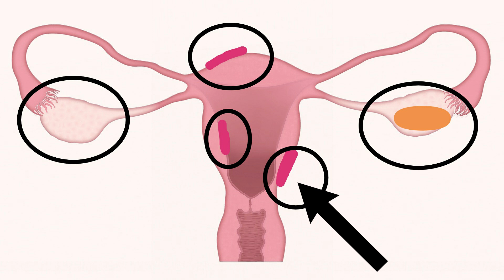chocolate cyst bangla | chocolate cyst symptoms, treatments, pregnancy | how to cure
how to cure chocolate cyst and chocolate cyst symptoms , treatments , pregnancy in bengali.

TOPIC COVER.
1, what is chocolate cyst
2, chocolate cyst symptoms
3, chocolate cyst treatments
4, chocolate cyst treatments without surgery
5, chocolate cyst and pregnancy
6, chocolate cyst of ovary
7, ovarian cyst sings and symptoms
8, ovary cyst symptoms in bangla
9, chocolate cyst pregnancy chances
10, cyst in uterus symptoms
11, cyst problem
12, ovary cyst
13, endometriosis

     video is for knowladge purpose about beauty health or product. copyright disclaimer under section 107 of the copyright Act 1976, allowance is made for "fair use" for purpose such as criticism , comment, news reporting, teaching, scholarship and research. fair use is a use permitted by copyright statute that might otherwise be infringing. non profit, educational or personal use tips the balance in favor of fair use.